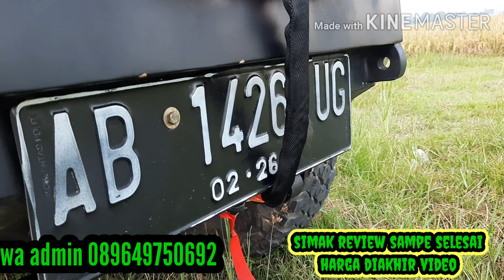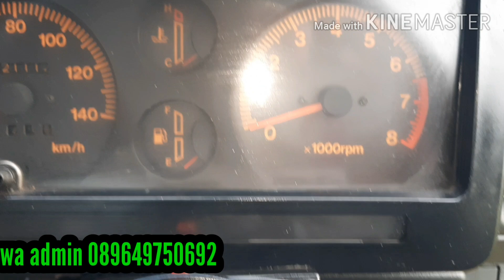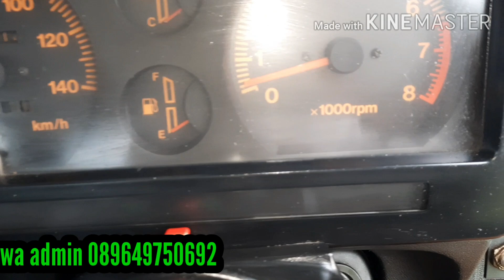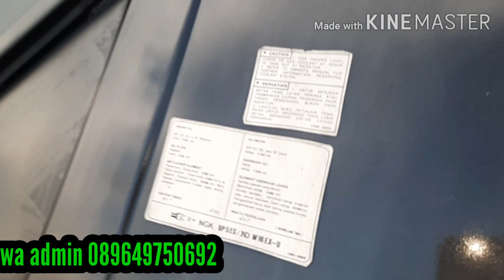ready katana abu2 1994 4×4||fun offroad||winch baru.trepes sgp.roffrack